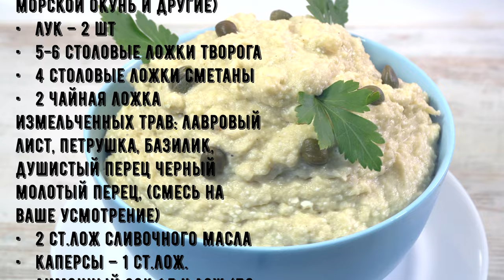Рибний паштет адріатичного узбережжя Балкан із білої риби.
Рибний паштет ніжний, як оксамит. Мінтай, хек, тріска, окунь – ось не повний перелік сортів білої риби, з якої можна приготувати ніжний паштет, насичений смаком риби та напрочуд оксамитовий за консистенцією. Його часто подають у конобах – рибних кафешках на узбережжі Адріатики – Хорватії, Чорногорії. Це простий і красивий паштет як закуска та стартова страва – сподобається і дорослим, і дітям. Найсмачніший білий рибний паштет!

Інгредієнти прості:
• риба 700 г філе або 1 кг без голови, краще морська біла риба
• 5-6 столових ложок сиру
• 4 столові ложки сметани
• 2 ч.лож подрібнених трав: лавровий лист, петрушка, базилік, запашний перець чорний мелений перець (суміш на ваш розсуд)
• 1-2 ст.лож вершкового масла
• каперси – 1 столова ложка
• лимонний сік 1,5 чайних ложки (за бажанням)
• солити за смаком

Калорійність паштет з білої риби - 106 кКал/100 г (Нутріенти: Білки - 12 г, Жири - 5,4 г, Вуглеводи 1,7 г)
Час приготування – 10 хв, без урахування часу на запікання риби